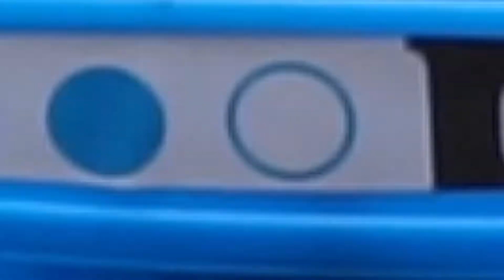【連続再生】はたらくくるまがパトカーを救助！ショベルカー、消防車、救急車、ダンプトラック、重機、工事車両 | モンスター逮捕団、バス タヨ | KIGLE TOYS - キッズおもちゃ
モンスター逮捕団 連続再生

パトカー 消防車 しょうぼうしゃ 救急車 きゅうきゅうしゃ スーパーレスキュー  スーパー救助隊 スーパーレスキュー隊 にじ レインボー
はたらくくるま のりもの フォークレーン コンクリートミキサー車 レミコン ダンプトラック モンスター ブロック レゴ 知育 ミニカー